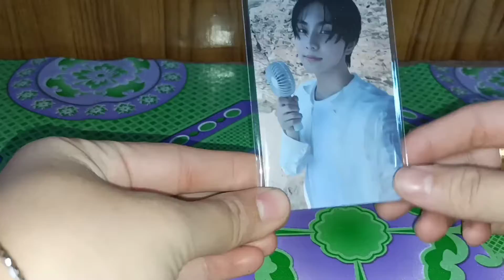(Unboxing) M2U Lucky draw Jungwon pc💓